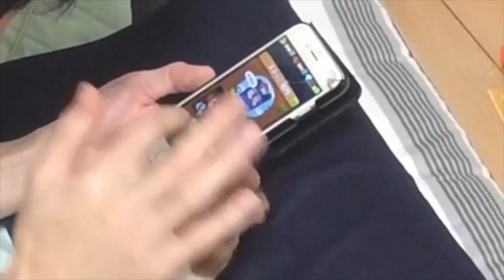🐹【ゴールデンハムスター】TikTok さわさん音源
Please also watch YouTube wakakarihamster
# หนูแฮมสเตอร์
الهمستر حيوان قارض